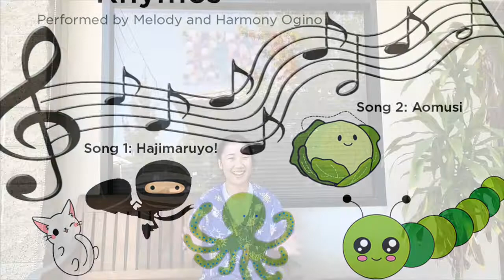ESGVJCC Japanese Nursery Rhymes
ESGVJCC Kokoro no Sato Infant Care teachers, Melody and Harmony Ogino take you through some Japanese Nursery Rhymes! Get ready and sing along! For more information on Kokoro no Sato Infant Care Center, please visit esgvjcc.org.

Lyrics:
1st song
Hajimaruyo tara Hajimaruyo
Hajimaruyo tara Hajimaruyo

Ichi to Ichi de Ninha-san “Pon”

Hajimaruyo tara Hajimaruyo
Hajimaruyo tara Hajimaruyo

Ni to ni de Kani-san dayo “Chokin”

Hajimaruyo tara Hajimaruyo
Hajimaruyo tara Hajimaruyo

San to san de Neko no hige “Nya”

Hajimaruyo tara Hajimaruyo
Hajimaruyo tara Hajimaruyo

Yon to yon de Tako no ashi “Hyu”

Hajimaruyo tara Hajimaruyo
Hajimaruyo tara Hajimaruyo

Go to Go de Te wa ohiza

2nd song

Kyabetu no naka kara Aomushi detayo
Oto-san Aomushi

Oka-san Aomushi

Oni-san Aomushi

One-san Aomushi

Aka-chan Aomushi

Choucho ni narimashita